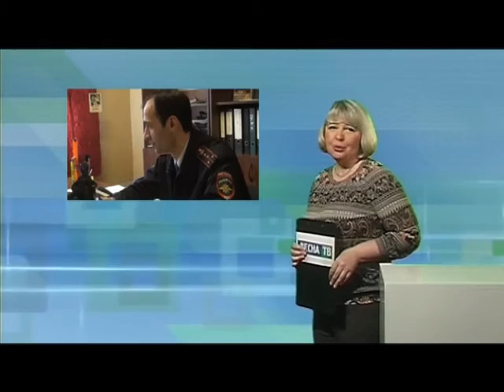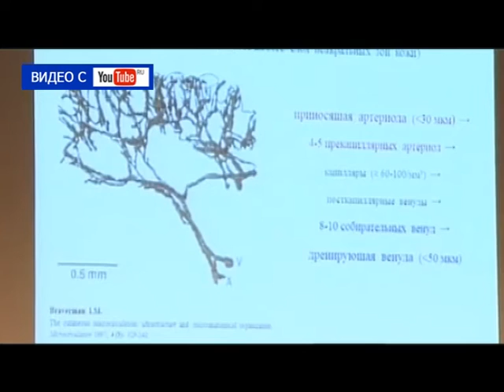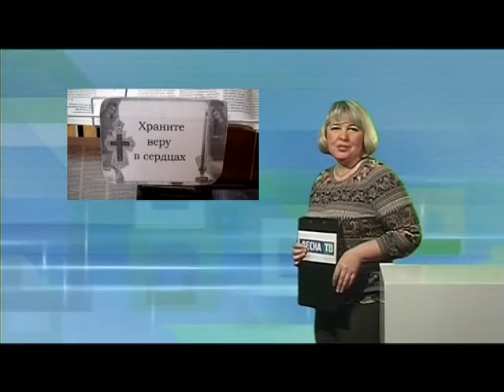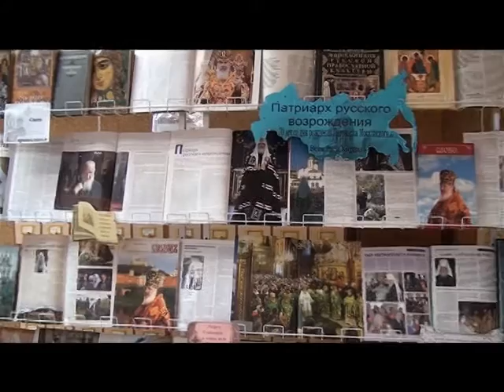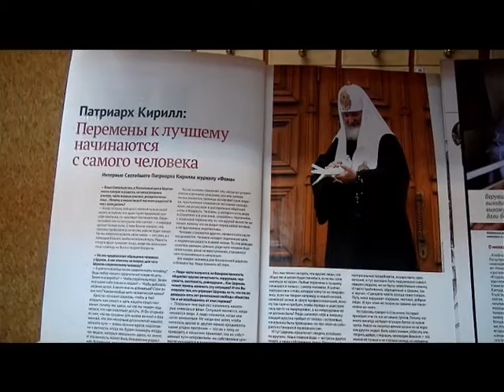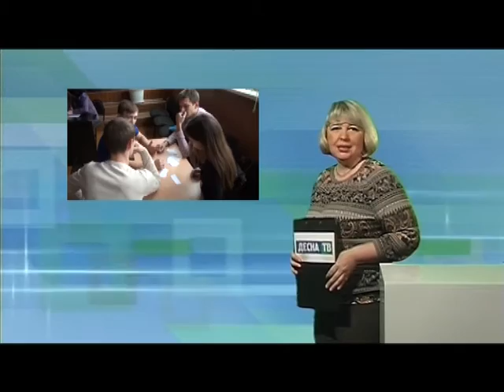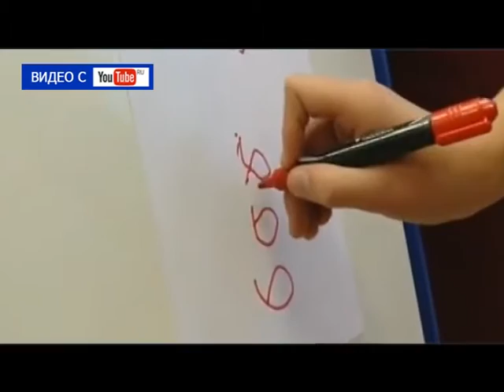Десна-ТВ: День за днём от 18.11.2016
В выпуске:
1. Атомтранс - предприятие высокой социальной эффективности.
2. Праздник участковых Десногорска.
3. Выставка к юбилею Святейшего Патриарха.
4. Интеллектуальная игра в 4-ой школе.